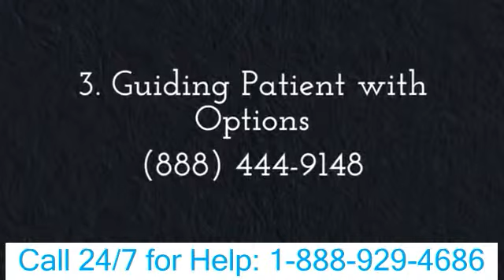Gallatin TN Christian Drug Rehab Center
Gallatin TN Christian Drug Rehab Center Call: Christian Drug Rehabilitation Christian drug procedure courses are actually basically therapy plans connected with the Christian alcohol and drug rehabilitation. These courses are devices that have been developed to heal pharmaceutical and also alcoholic drinks addicts of their addiction through several appointments involving faith in God alongside professional guidance. Christian medication therapy plans have been the majority of efficient for the sufferers getting a lifestyle without pharmaceutical addiction. These courses aid in assisting addicts coming from a life of darkness to brighter days. The lord shows no preference towards any type of one. He accepts everybody having the worry of God as well as the can to carry out the best factors. Once the abuser desires to obtain healed coming from the dependencies and lead a quiet life the very next minute the doorways of The lord's home level large for him or her to get in. This is the effusion of Christianity which the Christian medicine solution programs follow. Christian medication solution programs provide religious reflection with faith-based treatment through Scriptural principles in purchase to aid the client gotten over pharmaceutical as well as liquor enhancement. These programs make use of scriptural teachings which help in recovery the mind, physical body and soul of the prey. Family members guidance is additionally given with these plans as the impacts of a dependency likewise influence the entire loved ones of the patient. Bible training in a Christian medication treatment center operates in the direction of recovering chance as well as recuperation the victims of their dependencies. The Christian pharmaceutical solution programs are actually handled through remarkably expert practitioners and give qualified skills to aid sufferers get rid of habit forming powers. A Christian pharmaceutical treatment center where these plans are actually carried out takes the client by means of step-by-step spiritual recuperation programs as well as assists him bounce back. The Christian medicine solution programs are done in tranquil settings of the Religious Procedure centers which assist in centering on the components of quality to aid take an edge to disorder generated by obsessions in the sufferer's daily life. The counselors make use of trainings coming from Holy book to create religion in The lord among the people. The Christian medication treatment programs incorporate the teachings coming from faith-based scripture, depending on the electricity of the Holy Spirit for total treatment. The treatment programs create the victim create faith in The lord and also develop rely on his healing powers. The Christian pharmaceutical treatment courses work via spiritual guidance, talks, seminars, group treatment and specific therapy which educate praise concerning the psychological, tangible and spiritual ramifications of long-lasting chemical abuse. Each of the programs is actually fashioned to deal with the troubles of the preys one at a time.